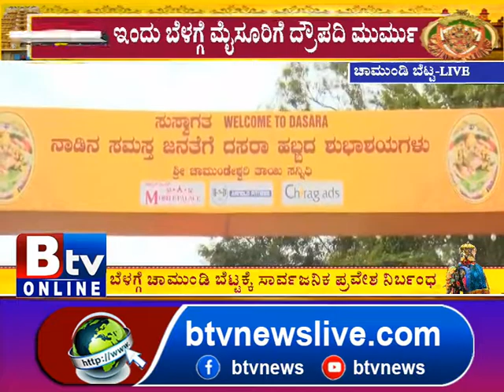ನಾಡಹಬ್ಬ ಮೈಸೂರು ದಸರಾ ಮಹೋತ್ಸವಕ್ಕೆ ಕೌಂಟ್​ಡೌನ್ -ರಾಜ್ಯಕ್ಕೆ ಆಗಮಿಸಲಿದ್ದಾರೆ ರಾಷ್ಟ್ರದ ಪ್ರಥಮ ಪ್ರಜೆ ಮುರ್ಮು..!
Btv News Kannada : ನಾಡಹಬ್ಬ ಮೈಸೂರು ದಸರಾ ಮಹೋತ್ಸವಕ್ಕೆ ಕೌಂಟ್​ಡೌನ್ -ರಾಜ್ಯಕ್ಕೆ ಆಗಮಿಸಲಿದ್ದಾರೆ ರಾಷ್ಟ್ರದ ಪ್ರಥಮ ಪ್ರಜೆ ಮುರ್ಮು.. ರಾಜ್ಯಪಾಲರಾದ ಥಾವರ್​​ ಚಂದ್ ಗೆಹ್ಲೋಟ್​, ಸಿ.ಎಂ.ಬೊಮ್ಮಾಯಿ-ನಿರ್ಮಲಾ ಸೀತಾರಾಮನ್​​​, ಪ್ರಹ್ಲಾದ್ ಜೋಶಿ, ಶೋಭಾ ಕರಂದ್ಲಾಜೆ ಸೇರಿ ಹಲವರು ಸಾಥ್​..!